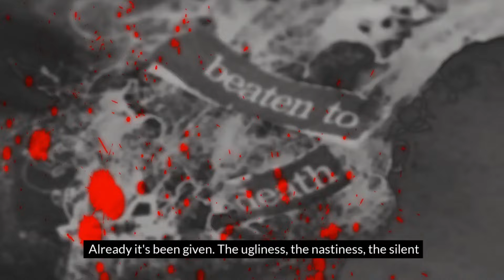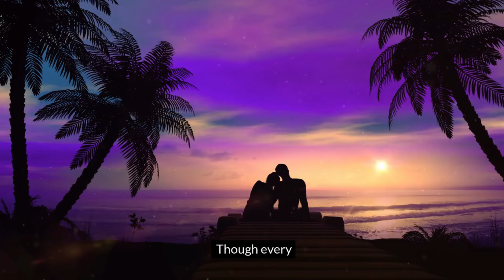Relationships: Why Punishing Your Partner Doesn't Work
Feeling like your best efforts fall short in your relationship?  You're not alone.  Many of us struggle with the pressure to be perfect partners, leading to a cycle of disappointment and resentment.  But what if the key to a fulfilling relationship wasn't about controlling your partner, but about transforming yourself?  Sadhguru, a renowned spiritual leader, suggests a radical shift in perspective.  Instead of trying to extract joy from your partner, focus on cultivating your own inner well-being.  By understanding and accepting yourself, you create a space for true connection to blossom in your relationship.

Welcome to SanityLab, your digital sanctuary for empowered living through alternative healing! 🌿✨

Embark on a transformative journey with us as we explore the realms of holistic well-being, drawing inspiration from the profound teachings of visionaries like Sadhguru. At SanityLab, we believe in nurturing not just the body, but also the mind and spirit, guiding you towards a harmonious and balanced existence.

Dive into a treasure trove of wisdom that combines ancient practices with modern perspectives, offering practical insights on meditation, yoga, and alternative healing modalities. Our channel is a sacred space where you'll find empowering tools and techniques to enhance your mental clarity, emotional resilience, and physical vitality.

Join our vibrant community of like-minded individuals seeking a path to inner peace and self-discovery. Whether you're a seasoned practitioner or a curious beginner, SanityLab is your go-to destination for holistic wellness, where we demystify ancient wisdom and make it accessible for your modern, everyday life.

Welcome to SanityLab – where empowered living meets the art of alternative healing! 🌈🌟